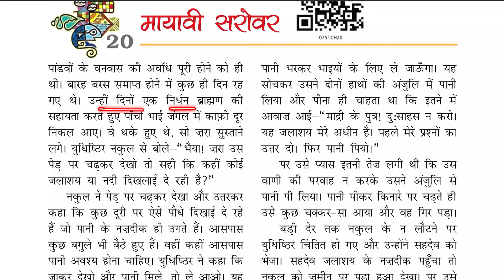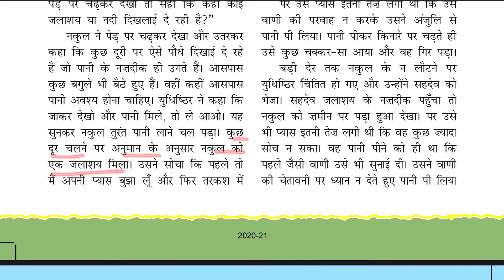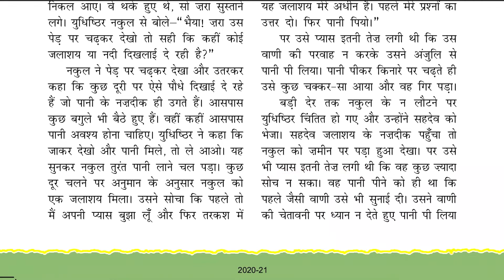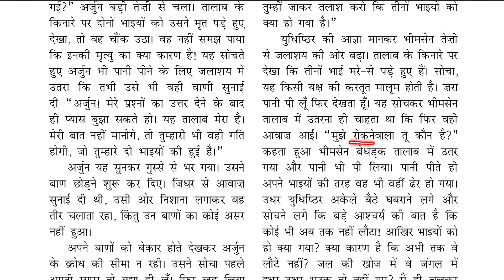Class 7 Hindi | Baal Mahabharat Katha | Chapter 20 | मायावी सरोवर | NCERT Guruji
Mayawi Sarovar Bal Mahabharat Katha Class 7